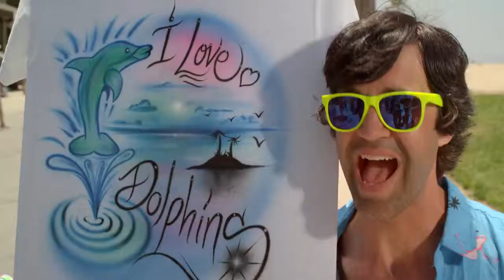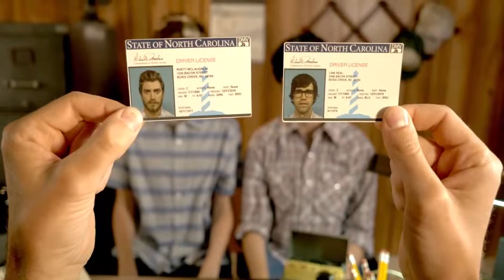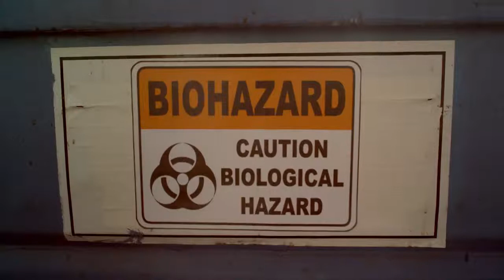I m On Vacation Song